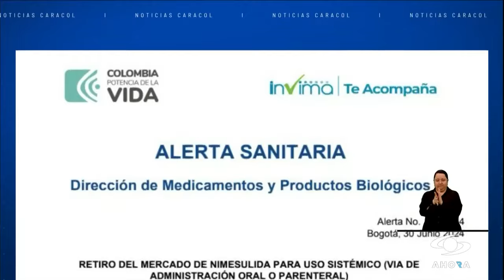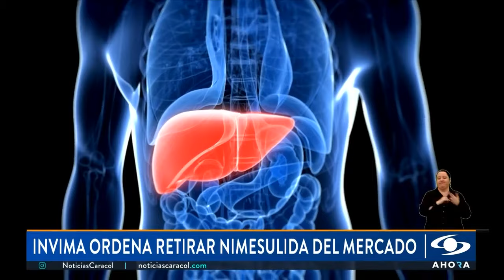Invima ordena retirar Nimesulida del mercado, ¿por qué?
El Invima ordenó retirar del mercado los medicamentos que contengan Nimesulida, un fármaco usado para el manejo del dolor, ¿por qué?